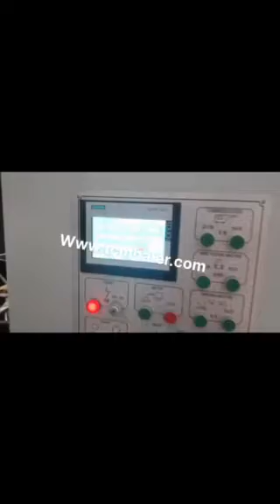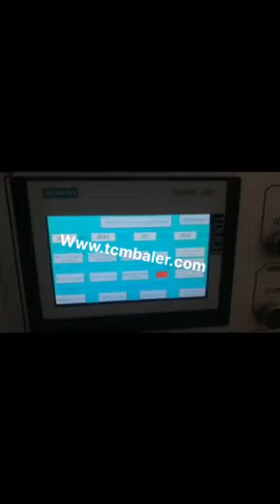how to use a cardboard baler with no chain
TCM BALER TCMBALER is a professional fiber baler machine manufacturer and supplier in China for more than 18 years, and we can offer how to use a cardboard baler with no chain for sale with a cheap wholsale factory price for our customers without any agent or dealers if you wanner buy our how to use a cardboard baler with no chain.

We also have many other baler machines just like Xtbaler how to use a cardboard baler Sri Lanka, Alibaba how to use a cardboard compactor Mexico, Valvan how to use a clothes baler Bangladesh, Shlok how to use a clothing baler machine Britain, FABTEX how to use a baler South Korea, skbaler how to use a small bottle baler Trinidad and Tobago, Enerpat how to use a closed end paper baler America, Santec how to load a wire in a cardboard compactor Tunisia, JEWEL how to use a bale machine for foam Turkey, Diloya how to use a bale wrapper china Kenya, sinobaler how to use a husk bale Belarus, SRS how to use a used clothes compressor machine France, nkbaler how to use a bale machine Malta, Gradeall how to use a metal bundling in compactor USA, tradeindia how to build cardboard with a compact baler Tanzania, ClimateMFG who to use a cardboard compactor Austria, how to make a wire in a baler New Zealand, how to change a ram in a baler Argentina, how to make a hay baler with hydraulic Malaysia, how to load a field hay baler in a container Canada, how to get a bale out of a baler Uzbekistan, how to use plastic / cardboard baler Indonesia, how to use different types of spring compressor for a car Switzerland, how to build a cardboard baler Guatemala, how to work a cardboard baler Uruguay, how to tie a cardboard baler Australia, how to wire a cardboard baler Syria, how to fix a cardboard baler button Latvia, how to make a cardboard bundle baler Costa Rica, how to make a cardboard recycling baler China, how to make a cardboard box baler Israel, how to build a press baler to compress paper Spain, how to use hydraulic to press metal scrap India, how to use factory compactor with scrap Finland, how to a bales use clothes Venezuela, how to pack a clothes in a containers Lithuania, how to press a powder into a block UK, how to set up a hydraulic system for a tobacco baler Czech, how to make a trash compactor into a can compactor Bahamas, how to get a bale out of a compactor Ireland, how to make a hydraulic cardboard baler Croatia, how to build a horizontal cardboard baler Egypt, how to use cardboard press Slovak, how to use compactor machine cardboard Greenland, how to build a baler for cardboard boxes Madagascar, how to wrap up a baler machine with wire Slovenia, how to make a bale of cardboard using marathon baler South Africa, how to use compactor machines for cardboard Norway.